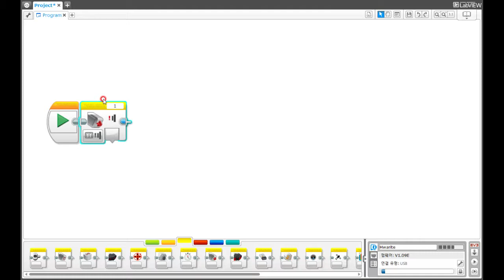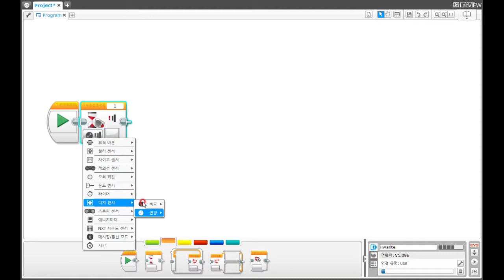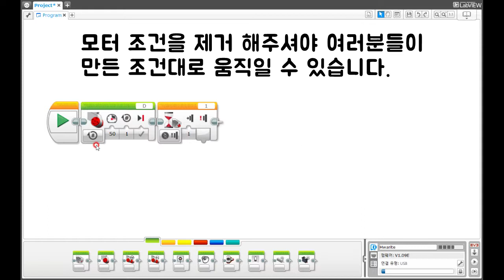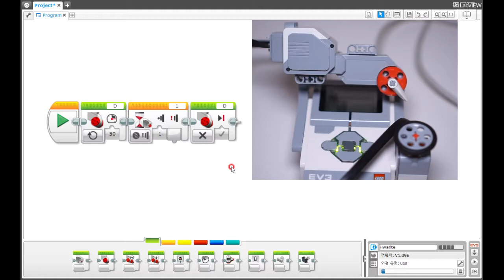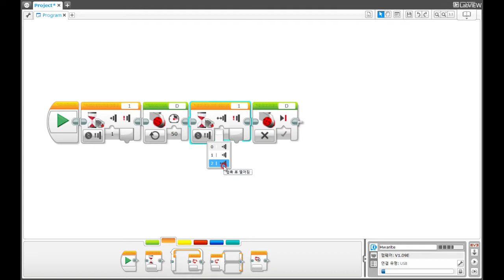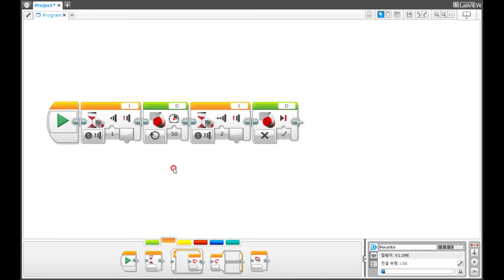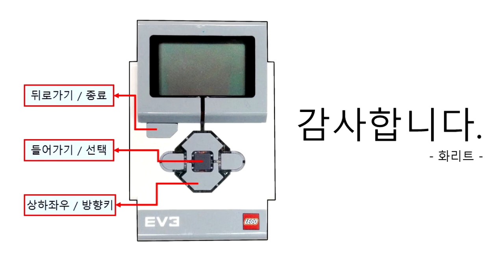[EV3 코딩] - EV3 터치(Touch)센서로 모터 제어하기! - 화리트(Hwarite)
EV3 터치 센서를 활용하여 모터를 제어 방법에 대한 설명입니다.

대기블록에는 비교, 변경의 대한 차이를 간략하게 설명되어 있습니다. 비교는 사용자가 이 조건의 기준을 정하여 사용하게 되는 것이고, 변경은 현재 진행하고 있는 상태에서 변겨이 되었을 때를 기분으로 진행되는 차이가 있습니다.

1:40 – 터치센서 누르면 다음 프로그램 진행 예시
2:09 – 회전하는 모터를 터치 센서로 정지 예시
4:04 – 터치를 누르면 모터 회전, 터치를 떼면 정지하는 예시
5:40 – 터치_변경_상태 예시

궁금하신 점이나 필요하신 자문이 있으시면 댓글을 남겨 주시거나 아래의 블로그에서 확인 필요한 정보를 공부하시면 됩니다.
그것이 부족하시다면 아래의 이메일로 설명해 주시면 상세한 설명을 드리도록 하겠습니다. ㅎㅎ